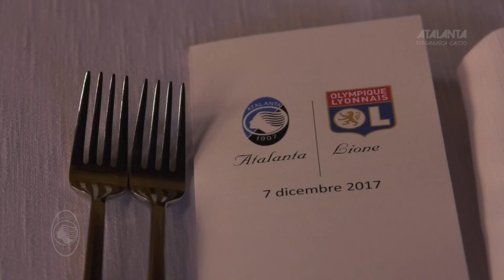UEL Atalanta-Lione, il pranzo di gala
Come ormai consuetudine, anche in occasione del match fra Atalanta e Lione i vertici delle due Società si sono incontrati prima del match.
L'evento che ha rinnovato la piacevole tradizione della Uefa all'insegna del "respect" e del "fair-play" è stato organizzato da Atalanta a pranzo all'Hotel Posta nel cuore e centro storico di Reggio Emilia.